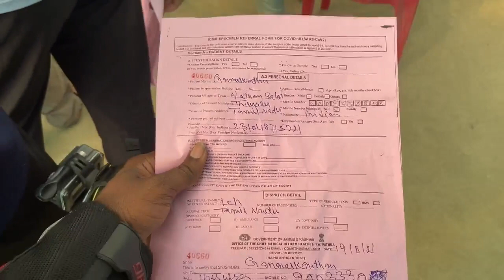PATHANKOT TO SRINAGAR DAY 06 JAWA CLASSIC SOLO RIDE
PATHANKOT TO SRINAGAR SOLO RIDE.